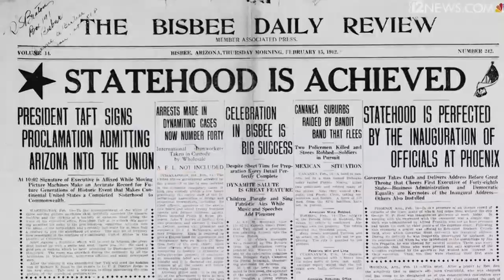Today in History (1919)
This Day in History February 26